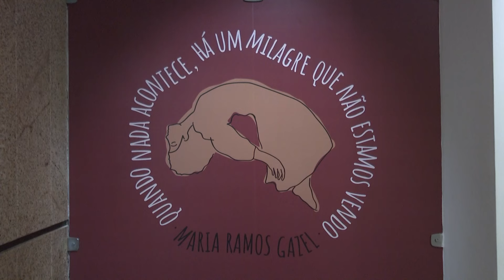TVE Revista | 06/03/24 | 12h45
Informação, cultura, esporte, direitos humanos, cidadania, comunidade, pertencimento, multiplicidade... Tudo isso na telinha da TVE, no TVE Revista.

Hoje vamos mostrar a produção de um curta, que conta a história de um fotógrafo cego que quer registrar os últimos momentos com o pai.
Tem receita de sucesso. São cursos gratuitos do Senac para a juventude, entre eles, o "Jovem Chef”.
Tem conversa que virou pesquisa e chegou à Funai sobre as origens indígenas de uma vila em Guarapari.
E a nossa música tá garantida com Conteúdo Paralelo, que busca uma proposta alternativa dentro do rap e da cultura hip-hop.

Essas e outras notícias, AGORA, no TVE Revista! Vem com a gente!